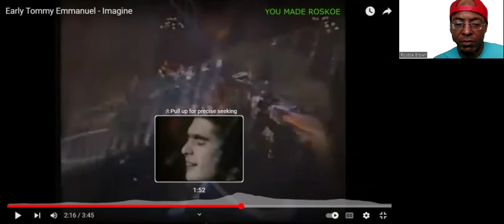My 1st Time Hearing: Tommy Emmanuel - Imagine (Live) Reaction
I react to Tommy Emmanuel, for the very 1st time! See what I thought of his performance!